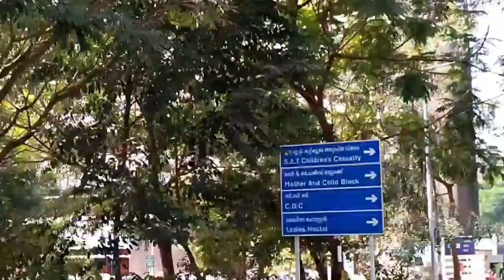A Tour to Trivandrum Medical College 🩺🧑‍⚕️❤️ | HD Video 720p | Please watch in 720p for best quality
A Tour to Trivandrum Medical College
Please watch the video in 720p

tmc
medical college
Trivandrum Medical college
neet
neet 2022
neet Malayalam
top medical colleges in Kerala
top medical colleges in India
mbbs
neet motivation
motivation malayalam
medical
medical entrance neet2022
trivandrummedicalcollege
college tour
medicalcollege